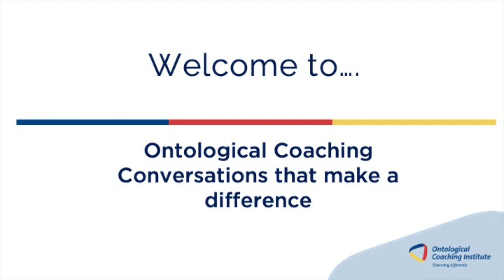Ontological Coaching - Being an Observer Responding more to Life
In this video, we explore the power of interpretation in shaping our experiences and responses to the world around us. By examining how our Way of Being influences our perceptions, we discuss the potential to shift from reactive to more responsive behavior. Through the Ontological Coaching approach, we highlight the importance of recognizing that most everything is an interpretation, and how this awareness can empower us to choose different, more constructive emotional and behavioral responses. Join us in this reflective conversation about the transformative impact of understanding and shifting our interpretations.